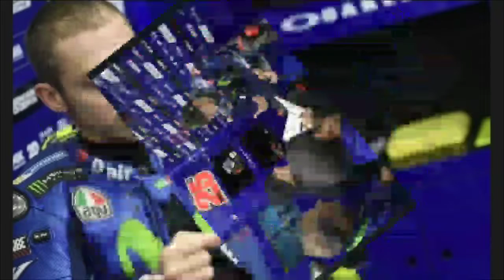Boss Movistar Yamaha: We Experience the Extreme Situation in MotoGP 2017